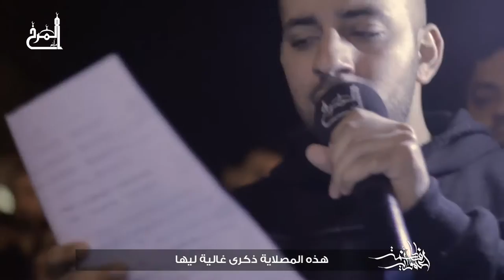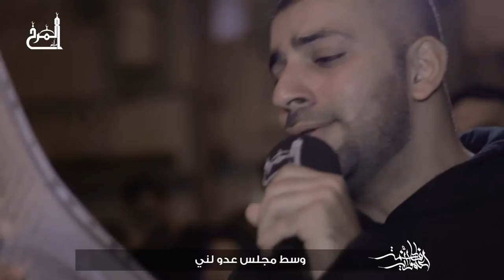فصول الفاجعة - الرادود حسن العالي - استشهاد الزهراء (ع) 1438هـ - عزاء المرخ